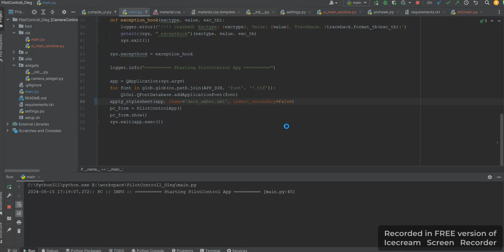Development of software for automatic driving of Rover based on the pixhawk controller.